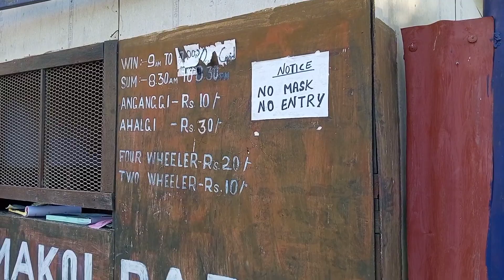Makoi Park||Takyel Kongbal near Pari Imom Singdamsang School Langjing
Next Video c Karmba Garden & Touris Spot Video Semshige Hybdu Viewers singna Comments amamam Thathabrmo

Background Music 🎶

$Thnkz_For_Watching_My_Video$